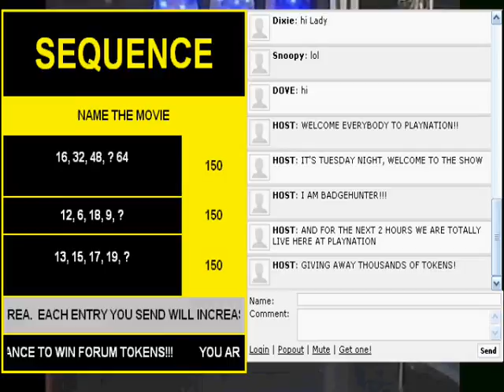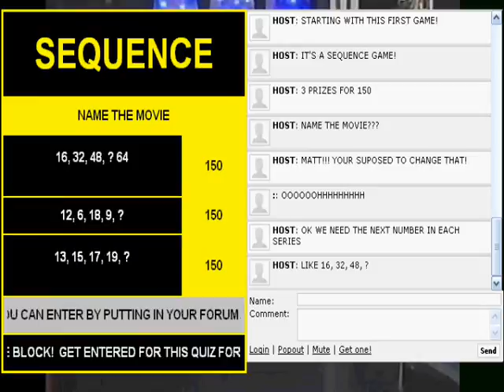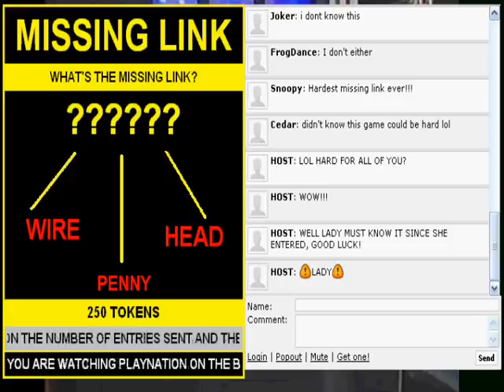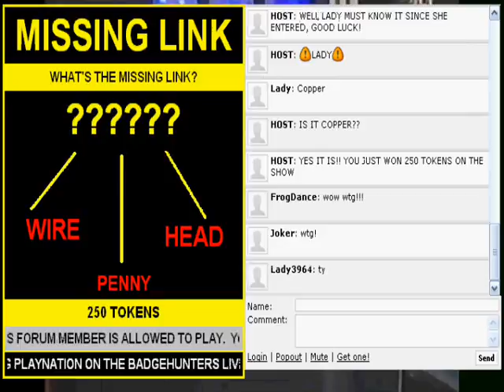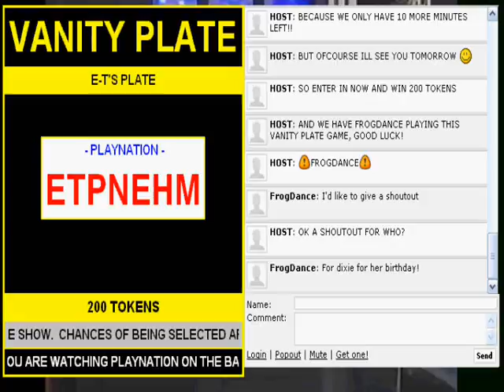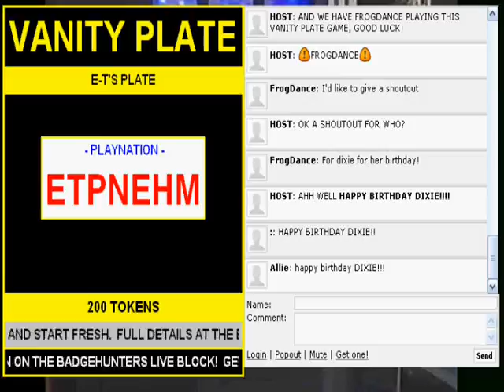PlayNation: 7/29/08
A Sequence game for Music, Crossword with the answer and the top word being "pott?" i'm thinking a type for PUTT like Mini Golf?  Matt has a bad night lol... No one knows the Missing Link except lady3964, and Dixie gets a birthday shoutout!!!